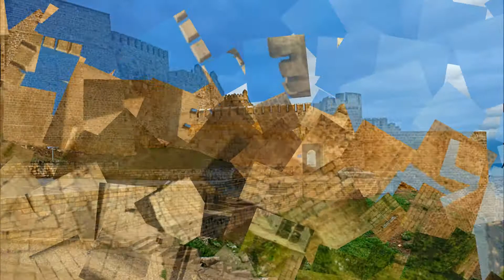Песня Нарын Кала слова Фэхрэддин Гэрибсэс, муз. Насир Шахмурадов